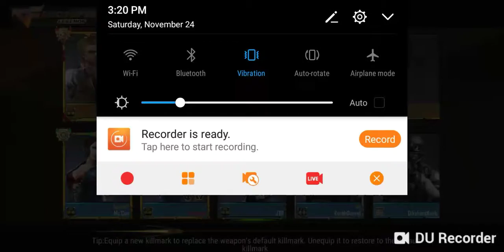CrossFire Mobile Ranked Gameplay